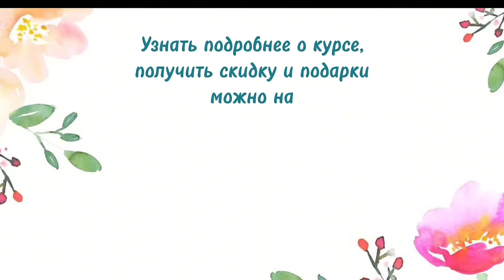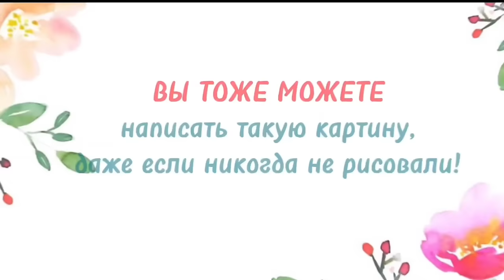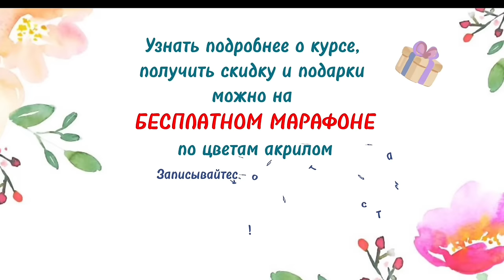Рисуем большую картину с розовыми пионами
Приходите на бесплатный марафон по цветам акрилом.
4 дня
3 разных картины
Разбор работ участниц марафона
Море положительных эмоций, общение

🔹Переходите по ссылке и забирайте уроки в подарок. Места ограничены